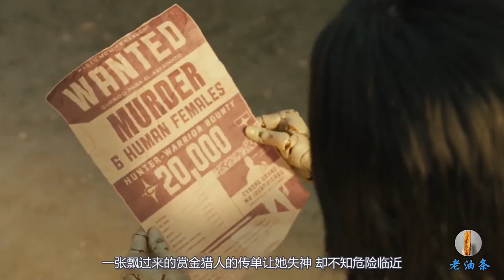人类躯体和机械相结合，打造出超级战士，无所畏惧在战场上疯狂杀敌！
本片为科幻电影《阿丽塔战斗天使》未来世界，人类掌握机器技术，将人类躯体和机器相结合，打造出了超级战士，身披战甲无人能敌，在战场上所向披靡。阿丽塔就是当年一场星际战争的存活者，她体力的巨大能量足以改变世界